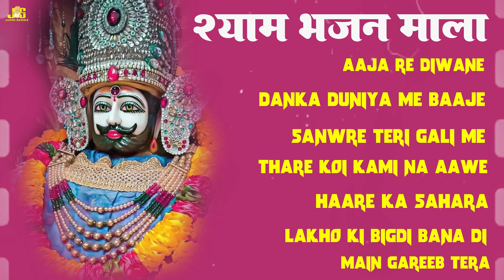Shyam Baba Top Bhajan- New Latest Shyam Bhajan 2024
shyam bhajan,
khatu bhajan,
khatu shyam,
khatushyam ji,